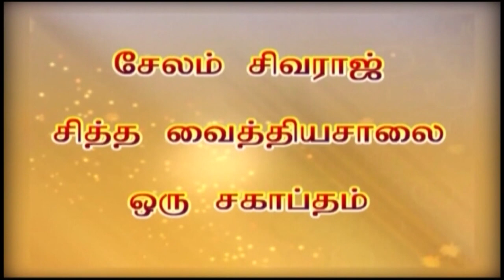Hand job எனப்படும் கைப்பழக்கம் செய்வதால் குழந்தையின்மை குறைபாடு வருமா ? | Handicraft | Dr SIVARAJ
Hand job எனப்படும் கைப்பழக்கம் செய்வதால் குழந்தையின்மை குறைபாடு வருமா ?

ஆண்மை குறைவு மற்றும் குழந்தையின்மை சம்பந்தப்பட்ட பிரச்சனைகள் குறித்த கலந்தாய்வு, வழிமுறைகள் மற்றும் அதை குணமாக்கும் சித்த வைத்திய முறைகள் பற்றி அறிந்து கொள்ள அணுக வேண்டிய முகவரி,

For Appointment & Consultations (Timing: 6 AM to 7 PM)

Chennai Branch Address:

SIVARAJ SIDDHA VAITHYASALAI
10/4, Veerabadran street, Nungambakam, Chennai -34,
Tamilnadu. India

Category
People & Blogs
License
Category
People & Blogs
License
Category
People & Blogs
License